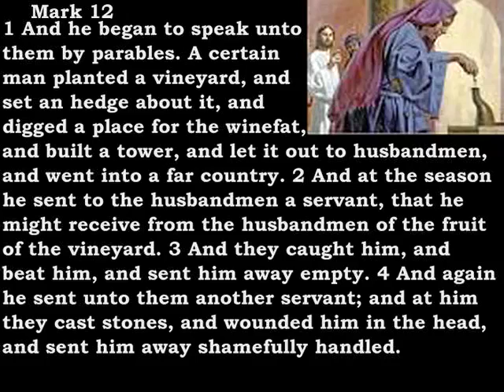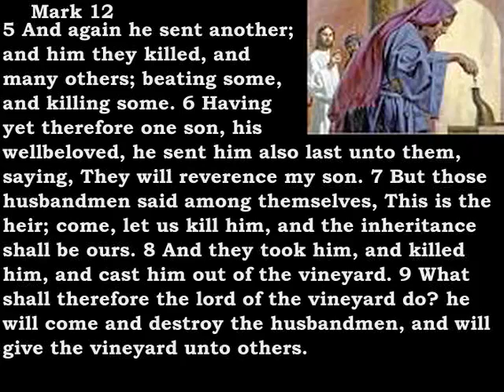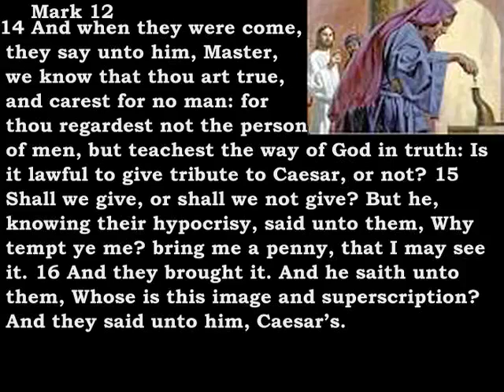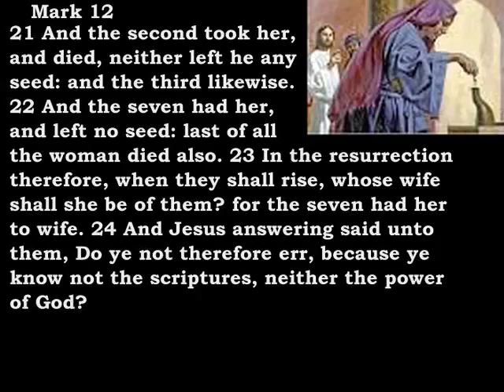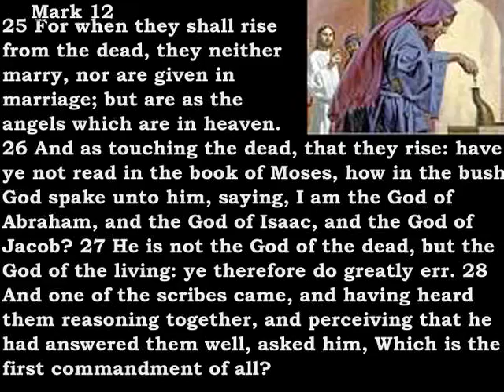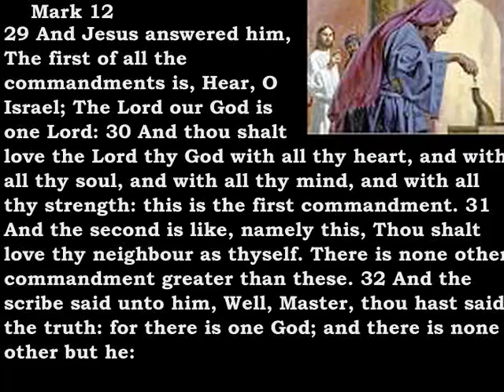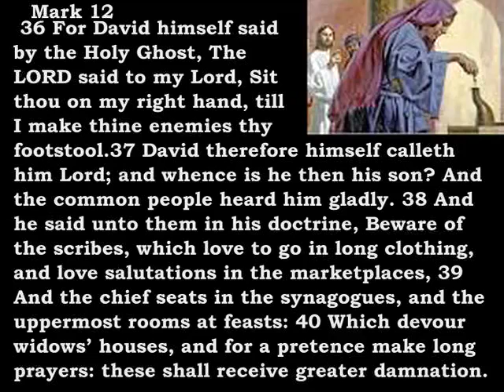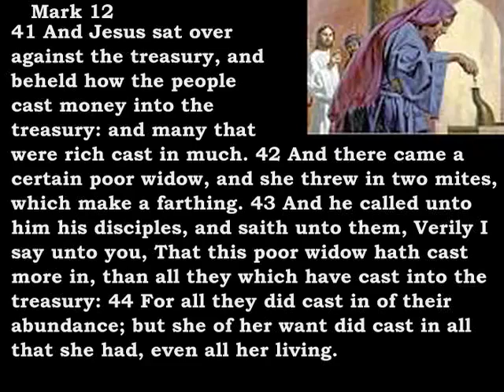Bible Reading Mark 12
Mark 12:
1 And he began to speak unto them by parables. A certain man planted a vineyard, and set an hedge about it, and digged a place for the winefat, and built a tower, and let it out to husbandmen, and went into a far country.
 2 And at the season he sent to the husbandmen a servant, that he might receive from the husbandmen of the fruit of the vineyard.
 3 And they caught him, and beat him, and sent him away empty.
 4 And again he sent unto them another servant; and at him they cast stones, and wounded him in the head, and sent him away shamefully handled.
 5 And again he sent another; and him they killed, and many others; beating some, and killing some…